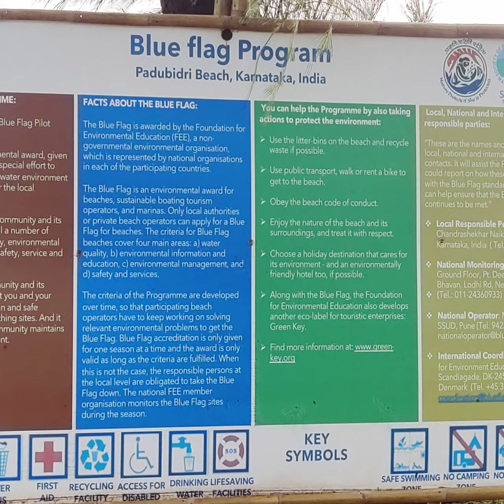GVP outing to kunjargiri temple & padubidri beach 😊